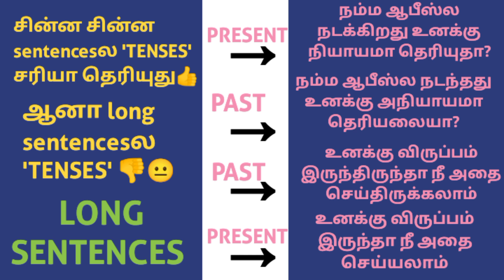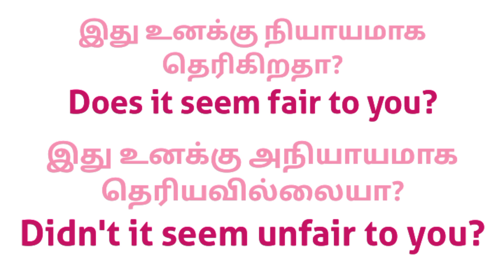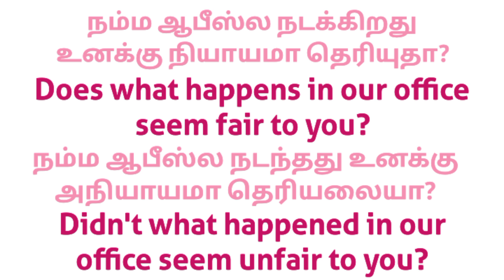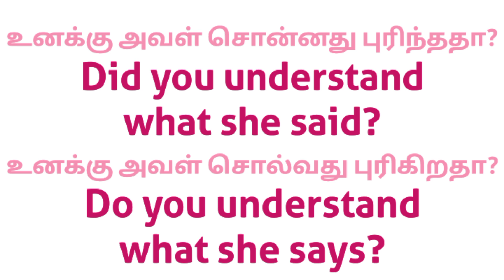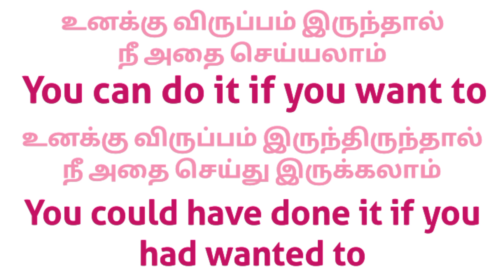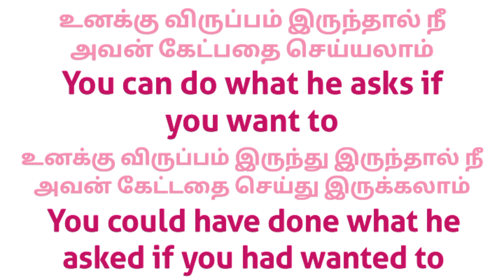Follow the "right tense" in "Long sentences" || Long sentences in English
Hi. In this video, you will learn how to frame long sentences in English.